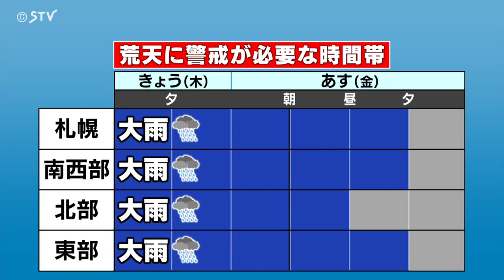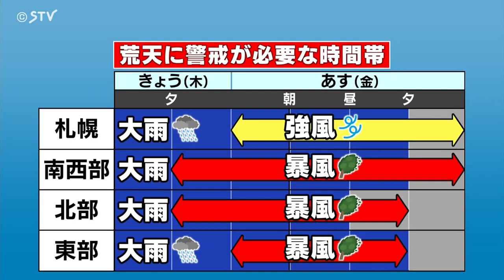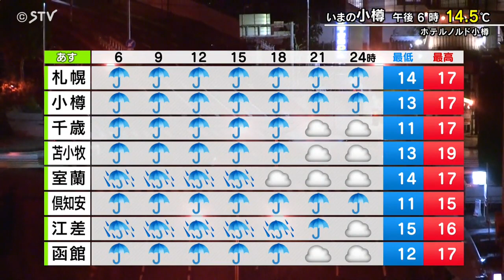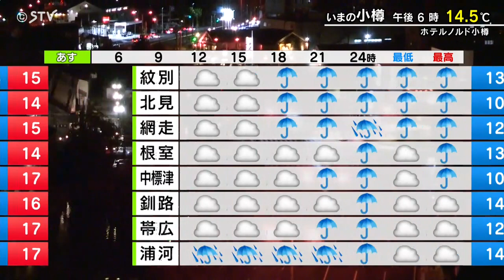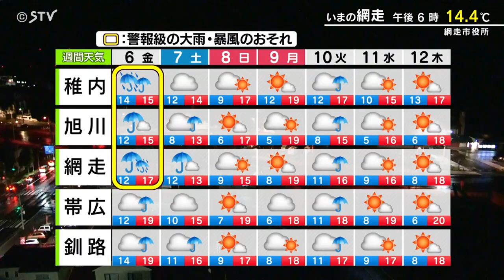【そらナビ】あすの北海道 大雨・暴風に警戒！ 土砂災害や河川の氾濫に注意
あす6日（金）北海道の天気予報をどさんこワイドで天気コーナーを担当する山本義幸予報士がくわしく解説します。（2023年10月5日午後6時45分放送）